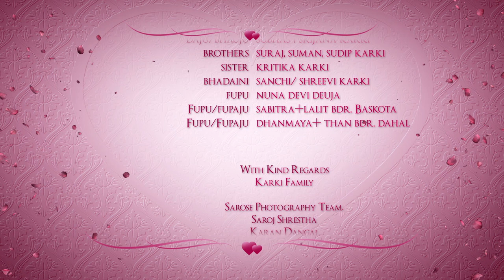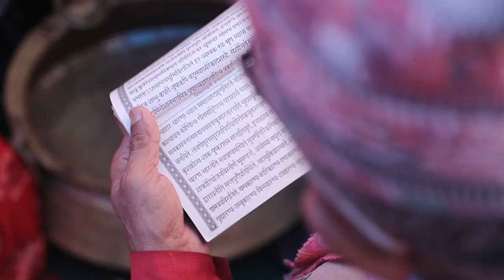Shreesa weds Nirmal / Nepalese Wedding Highlight/ Aryan Culture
Groom/Bride: Anubhav & Pratima
“We Make your memories alive"
Don't risk your special day to an amateur.
We have well trained  Photographers.
🔸*We are requesting you to visit our office, check our gallery and portfolio to take your treasured decision of your lifetime events*
🔸Our Services:
🔘Photo Framing
Capture your magical moments with us.
Book Today.
🏢 : Photoland Studio & Sarose Photography.
MUA : The Beauty Buzz, Damak, Jhapa